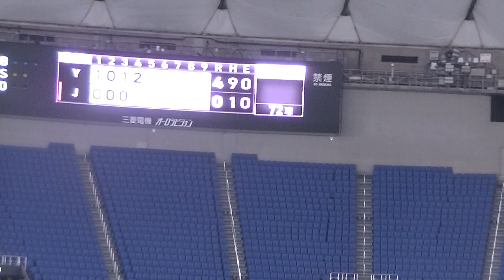5番 貞光広登を抑えるJR東日本東北 竹本 祐瑛【第94回 都市対抗 ヤマハ対JR東本東北2023年7月21日】